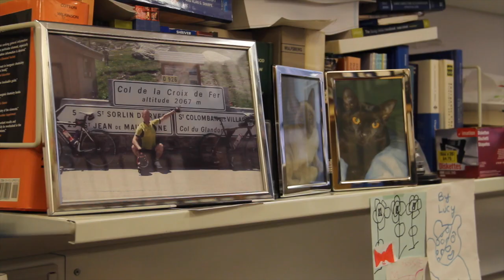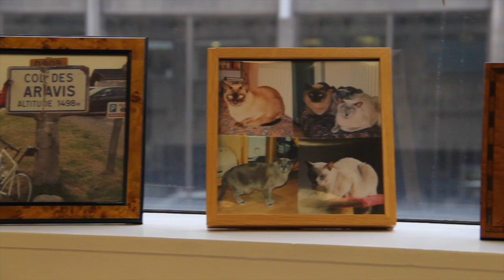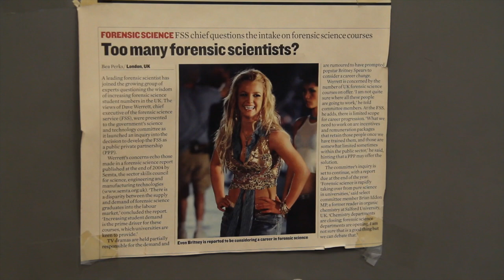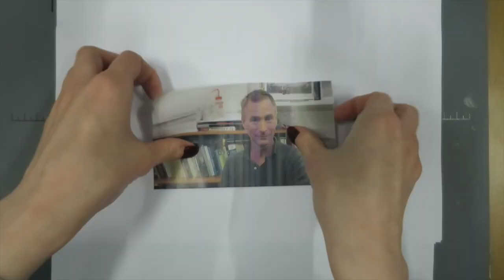Derek Tocher Condensed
Professor Derek Tocher discusses his love of cycling, competitive board gaming and Pink Floyd.

Directed by Aaron Jones & Sam Wigfield. Produced by Belle Taylor & Abi Mountain.